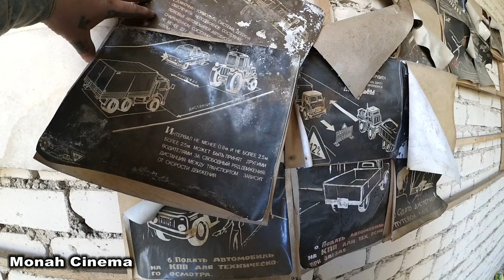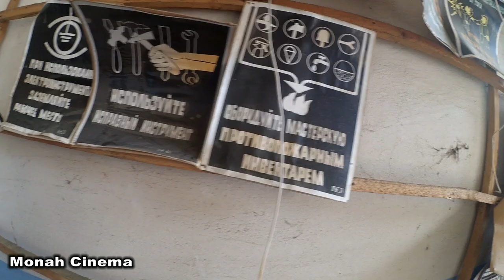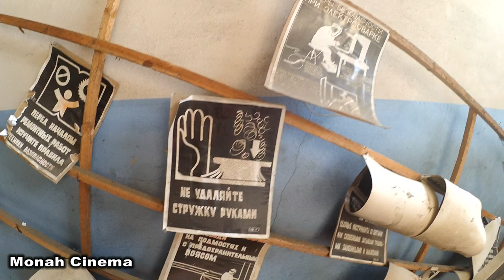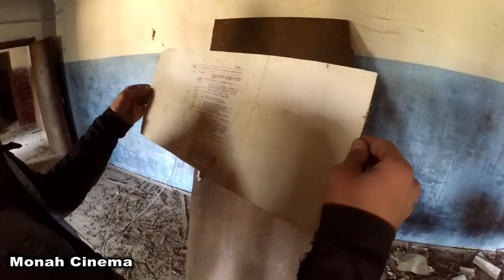Механический цех часть 1 / Кино началось! / Отголоски Советского Союза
Всем Привет!!!
Машинно - тракторная мастерская предназначена для проведения ремонта и технического обслуживания тракторов, комбайнов, автомобилей, землеройной и мелиоративной техники, сельскохозяйственных машин, различного оборудования. Все участки мастерской комплектуются соответствующим набором технологического оборудования и оснастки. При недостатке в мастерской площади, ремонт крупногабаритных машин (например, зерноуборочных комбайнов) может проводиться в отдельных помещениях (цехах), на открытой подготовленной площадке или под навесом. Кроме того, в состав мастерской входят служебные и бытовые помещения.
Если ты хочешь помочь нам:
3) напиши любой коммент внизу под этим видео